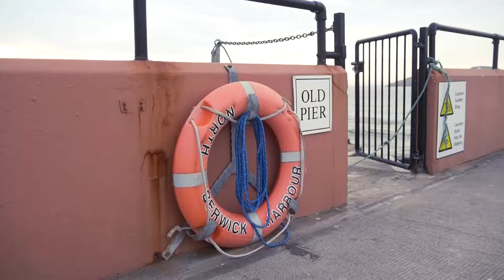Attention® - Flying in the Dark (Music Video)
Well, what can I say...
I'm so pleased with how "Flying in the Dark" turned out. I wrote the song just a couple of days before recording it, went away to shoot the video and got REALLY lucky with an incredibly beautiful sunset by the coast. 😄

The song is written in the same vein as "Like a Fighter"
), with a positive chorus and motivational vibe. I had a lot of fun making it, let me know what you think!

Written, performed, recorded, produced, mixed, mastered, shot, edited and published by Attention®, 2018.